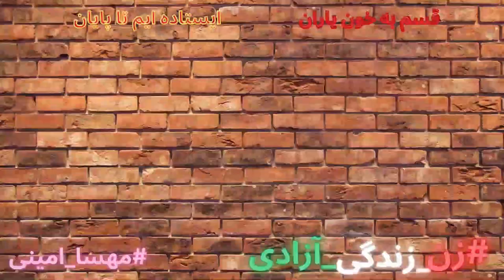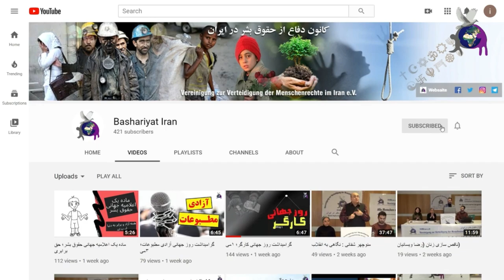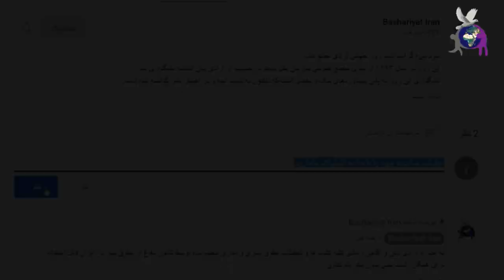مردان جانباخته در اعتراضات سراسری در ایران (قسمت سوم) ۱۰ آبان الی ۳۰ آبان ۱۴۰۱